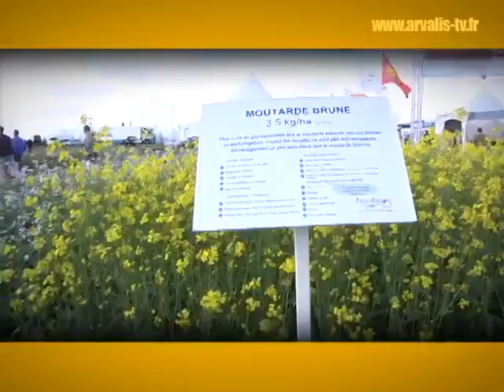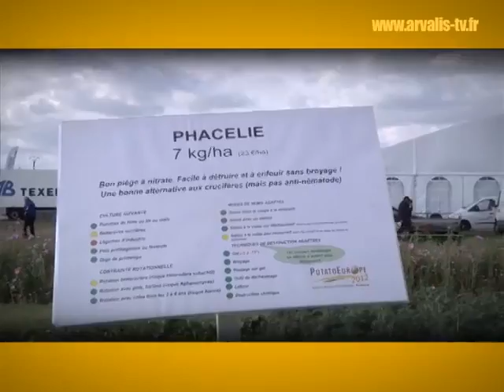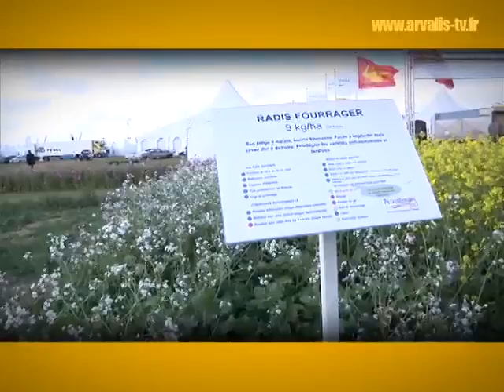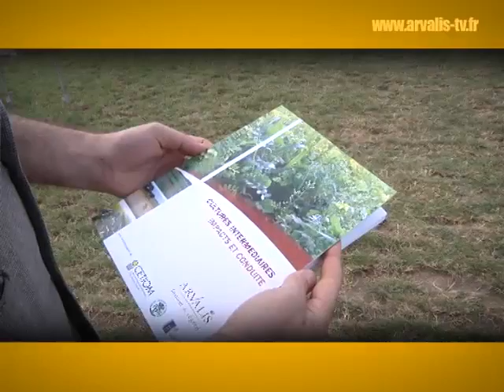Les couverts adaptés à la pomme de terre - ARVALIS-infos.fr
Quels sont les couverts adaptés à la culture de la pomme de terre ? Quels sont les avantages et inconvénients de chaque espèce ? Réponse avec Jérôme Labreuche, responsable Travail du sol et intercultures chez ARVALIS - Institut du végétal.
Une vidéo réalisée à l'occasion de PotatoEurope, le rendez-vous des acteurs de la pomme de terre. L'événement s'est tenu les 12 et 13 septembre 2012 à Villers-Saint-Christophe.